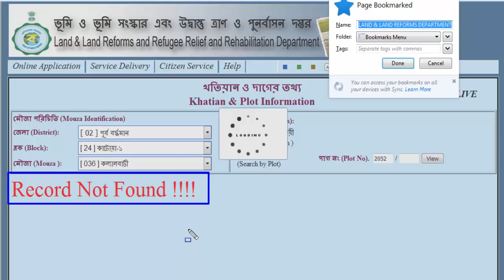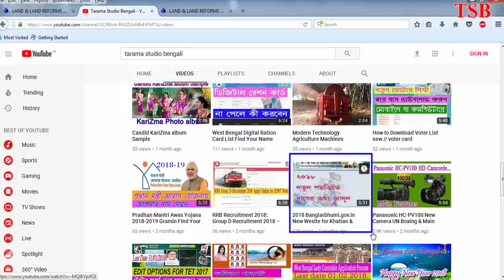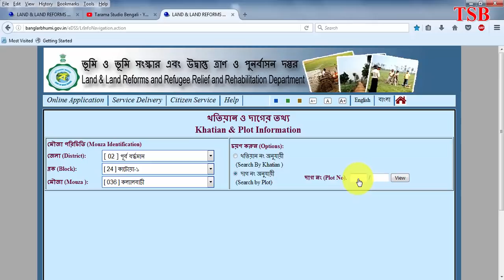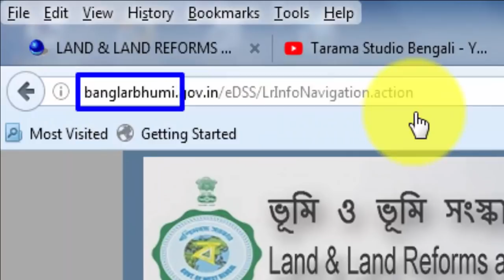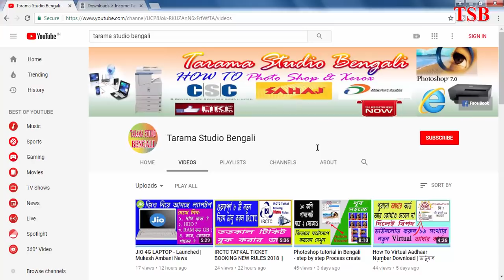How to solved Record not found Khatian & Plot Information of West Bengal | How to Find Land Record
আমার TARAMA STUDIO BENGALI YouTube channel এর মাধ্যমে আপনাদের সামনে তুলে ধরেছি
(BANGLA TUTORIAL). Today I am talking to you how do you know about your properties dark and Kotian.  Today I am talking to you how to solved Record not found  your property in West Bengal with banglarbhumi.gov.in. In this website we can Know our about deed, mutation, dag and Kotian land valuation of land market value etc. it is very simple and easy process. first time, we go to the website-banglarbhumi.gov.in, then we go to the main website banglarbhumi.gov.in, then we select- know your property, then we select our district, our block, and Muja. and we select any one way dug or khatiyan. let flow me…..
How to Fill 15G Form in Bengali // Step by Step Process of Filling 15G15H Form to avoid TDS